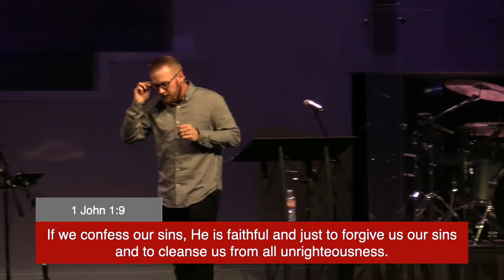What's Holding You Back? | June 28, 2020